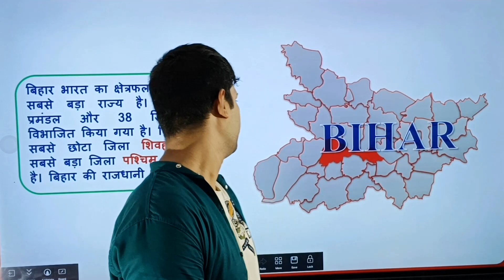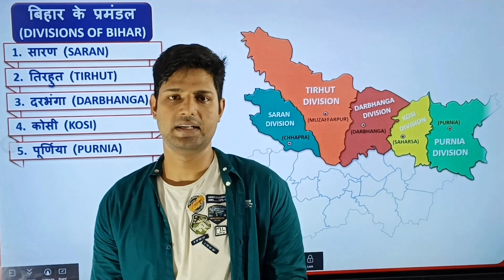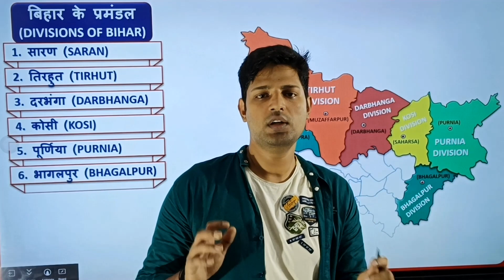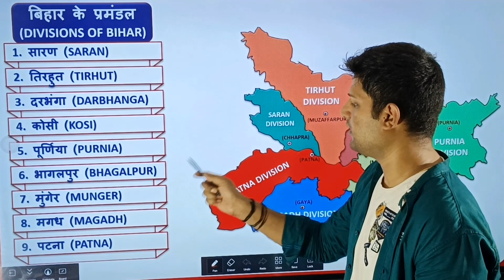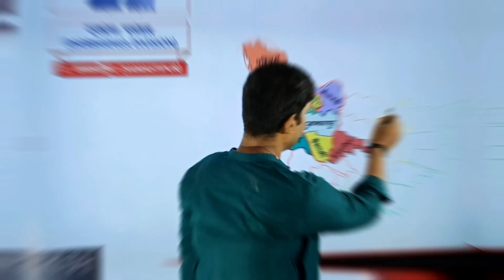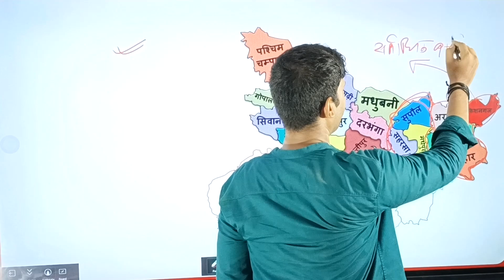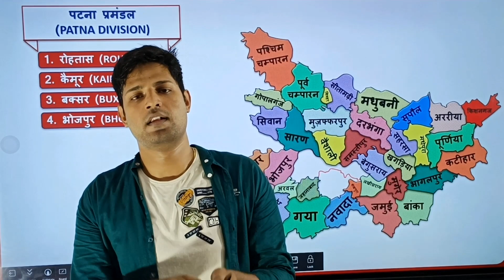Bihar Special | 38 District and 9 Division of Bihar | How many districts in Bihar ? | Map of Bihar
How many districts in Bihar ?
Bihar Special || 38 District and 9 Division of Bihar || BPSC
 Aditya Samrat Bhagalpur,
bihar special
bihar special gk for bssc
bihar special current affairs
bihar special + gk & current affairs
bihar static gk for bpsc
bihar 7th phase by chandra institute allahabad
bihar special class
bihar gk and current affairs
bihar special gk for bpsc current affairs
bihar specific current affairs
bihar gk gs current affairs
bihar special bpsc current affairs
gk gs
bihar
bihar 7th phase gk
bihar gk in hindi
bihar teacher
bihar supertet 2023
bihar gk for bssc
surender sir bihar gk class
bihar shikshak
bihar bpsc
gs
bihar high court vacancy 2023
bihar high court assistant vacancy 2023
bihar high court hindi class
bihar high court class
bihar high court gs
bihar high court assistant
patna high court assistant vac
bihar satva charan bahali social studies
bihar satva charan bahali gk
ncert social science
social study by raj rana sir
raj sir sst
bihar teacher niyamawali 2023
bihar special gk based on bihar government books
civics
bpsc teacher
bihar shikshak bharti gk
gk raj sir
बिहार शिक्षक भर्ती
bpsc teacher live class
bihar stet latest news
bihar stet news update
bihar gk by teaching pariksha
gk for bihar supertet 2023
bihar gk by danish sir
bihar supertet
teaching pariksha
69th bpsc bihar ka history classes
7th phase bihar teacher vacancy 2023
bihar 7th phase 2023
bihar 7th phase maths practice
bihar gk by anupam sir
bihar gk by teachersadda247
bihar gk special
bihar gs in hindi
bihar gk for bpsc teacher
bihar pcs essay special
bpsc
bihar pcs j
bihar special for bpsc
bihar pcs essay writing
bihar pcs j mains
bihar pcs essay marathon
essay special
essay writng
bpsc essay
bpsc essay writing
essay writing by sunil singh
bihar pcs essay writing by sunil singh
let's crack upsc cse hindi
essay marathon
bihar special essay
bihar special essay writing
how to write essay in bpsc
how to write essay for bihar pcs
sunil kumar singh
बिहार pcs essay
bihar currrent affairs
bihar affairs
69th bpsc
ias
all about my suggestions
bihar 7th phase maths practice set
bushra raza khan vlogs
bushra raza khan suggestions
bushra raza khan
bihar super tet preparation
bihar super tet syllabus 2023
bihar super tet syllabus
bihar 7th phase notification
bihar teacher 7th phase ki taiyari kaise karen
bihar teacher 7th phase latest news
bihar teacher 7th phase preparation
bihar teacher 7th phase syllabus
bihar teacher 7th phase notification
घटनाचक्र का बिहार
ctet
bihar teacher vacancy
best online teacher for bpsc
science in hindi
bpsc form date
7th phase bihar teacher
bpsc 69 exam date
bpsc 69th pt admit card
strategy for 120 marks in bpsc 69th
current affairs for bpsc
sandeep
dd
69th bpsc bihar history class
bpsc bihar special class
bihar special misc
testbook bpsc
history of bihar
69th bpsc bihar history classes
bpsc history classes
69th bpsc history classes
bihar ka history
69th bpsc exam date
69th bpsc bihar special classes
69 bpsc history class
69th bpsc classes
bpsc2023
69th bpsc 2023 history classes
bpsc assistant
bihar teacher previous year question
bpsc previous year question
bpsc teacher update video
bihar teacher vanaccy
study for ias pcs expert
bihar teacher syllabus in hindi
bpsc special current affairs
bihar special current affairs 2023
69th bpsc notification